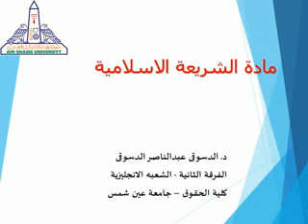د. الدسوقى عبدالناصر الدسوقى مادة الشريعه الاسلامية - الفرقة الثانية الشعبه الانجليزية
مادة الشريعه الاسلامية
د. الدسوقى عبدالناصر الدسوقى
الفرقة الثانية - الشعبه الانجابزبة